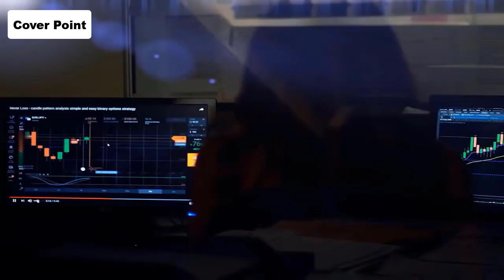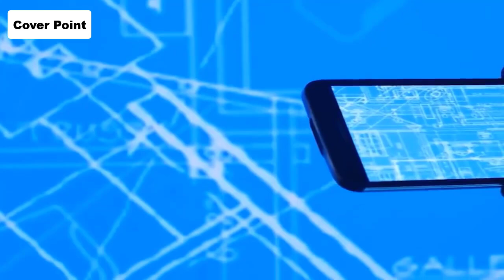Iran Get Latest Drone Technology I Cover Point